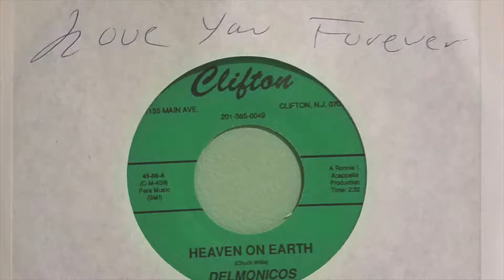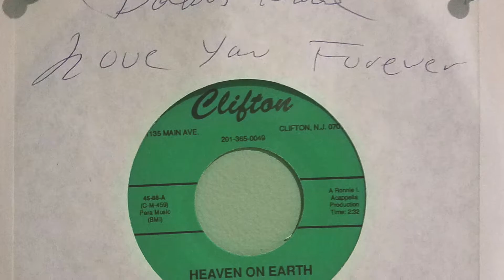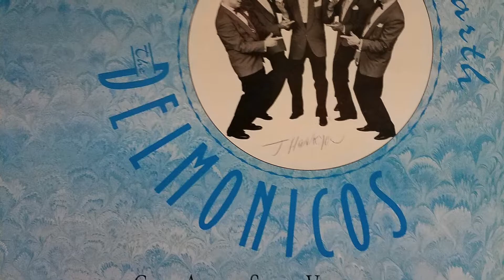Heaven on Earth